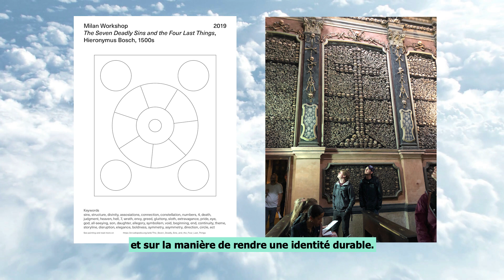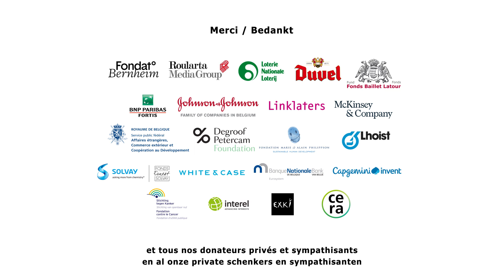Nana Esi Mensah (promo 2020) - art director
Nana is mede-oprichter van Atelier Brenda, een experimentele ontwerpstudio waar ze voor elk project de juiste invalshoek en tools probeert te vinden om te kunnen inspireren of communiceren. Dankzij de beurs kan ze haar werk herzien en verder onderzoek verrichten.